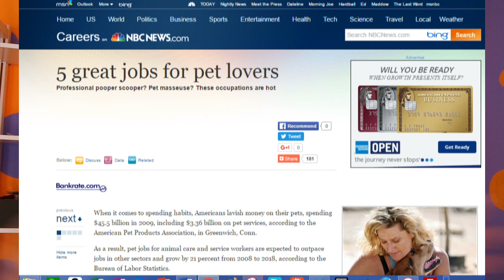$1,000 To $3,000 A Month Extra For Pet Lovers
Matthew Lesko of discusses about $1,000 To $3,000 a month extra for pet lovers